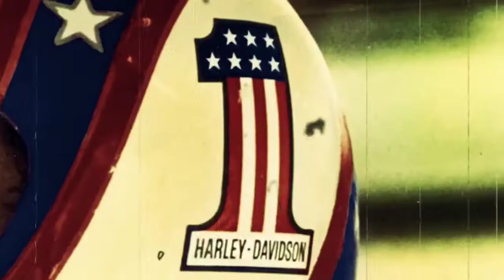lil' Jimi Nugent- Evil D'Evil